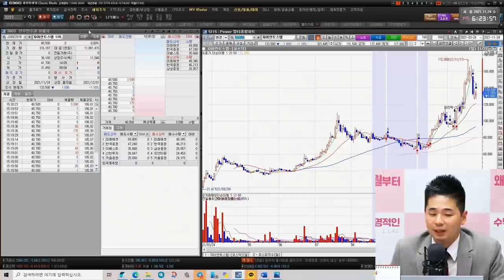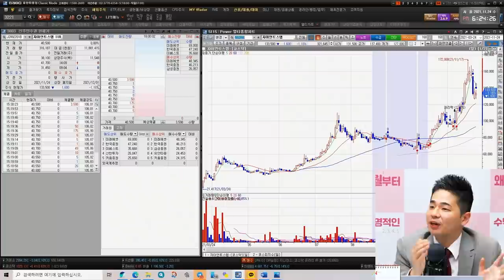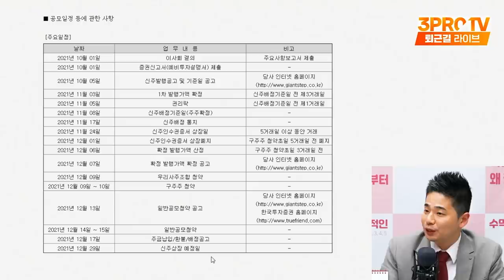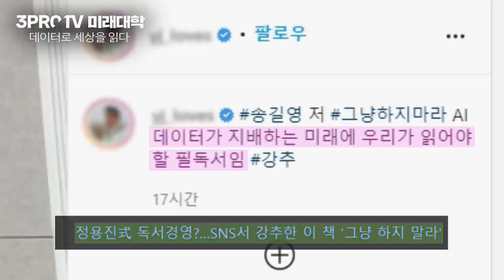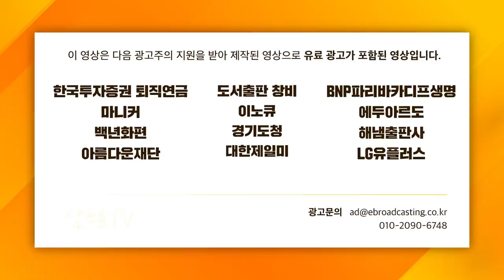[증시 셔터맨] 실적과 전망 개선되며 급등한 5G 관련주, 상승세 시작할까? f. 유안타증권 박현상 차장